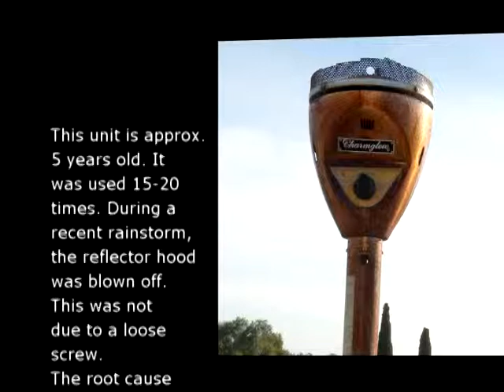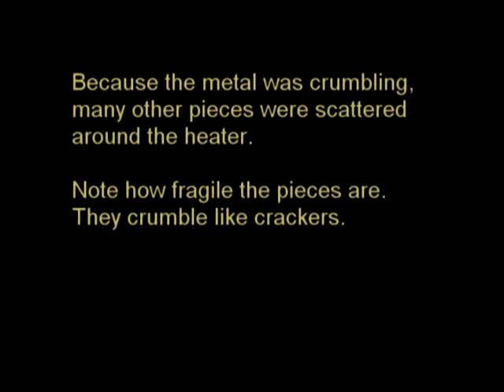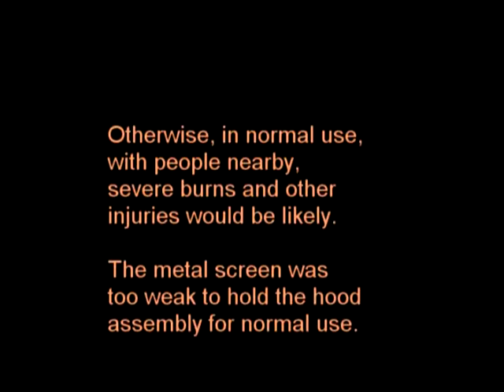Patio Heater - Safety Failure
This Charmglow propane heater was manufactured by Shinerich Industries in China. It is sold in the U.S. under other names such as Fire-Sense and Blue Rhino. In a serious incident a medium gust of wind blew the reflector off the top. As you see in the video, the screen metal was substandard. Luckily no one was around to get hurt.

The manufacturer, CSA, and the U.S. CPSC have been notified. We're waiting for an answer.